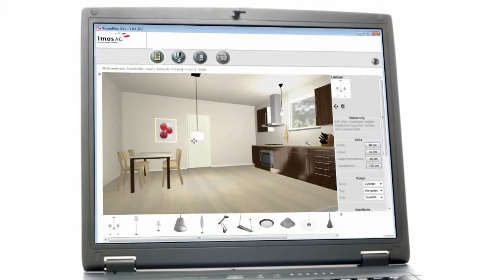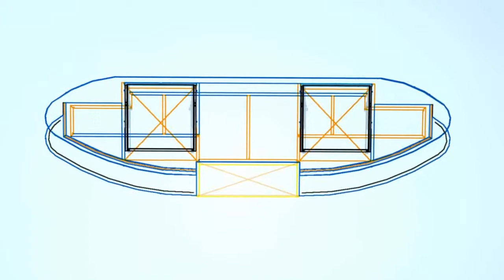imos CAD CAM NET